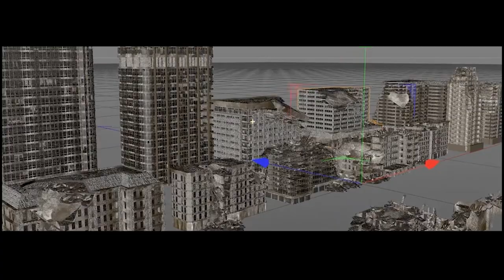Matte Painting Traditionell vs Modern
Entdecke die faszinierende Welt des Matte Paintings! Von den handgemalten Hintergründen der Klassiker bis hin zu den modernen digitalen Techniken von heute. Lerne die traditionellen Methoden kennen und wie sie sich durch den Einsatz von Computergrafiken und Software wie Photoshop und Blender weiterentwickelt haben. Erfahre, wie Künstler heute fotorealistische Szenen erstellen und welche Zukunftstechnologien wie KI und VR das Matte Painting revolutionieren könnten.

Definition, Geschichte
Glasplatten, handgemalt
Computergrafik, digitale Tools
Photoshop, Maya, Blender
Fotobashing, Texturen
Vergleich: traditionell vs. modern
Zukunft: KI, AR, VR

Hier habe ich Euch richtig gutes Zubehör, für wenig Geld.
Die hier aufgelisteten Tools für einen richtig guten Film im Amateurbereich nutze ich selbst.
Deshalb erhalten diese Dinge auch meine Empfehlung.
Low Budget

-Green Screen

-Softbox (Studio Leuchten)

-Handgriff Stabilisator für Handy Cams (richtig Cool)

-Gimbal für Mobilephones

-Mikrofon - kleine Reise Mics … richtig gut für kurze Videos, Flogs etc...

-Mikrofon - Kabellos Funk mit Sender und Emfpänger gut für Interview, News, Dokus.

Wenn Euch noch was einfällt, was hier dazu kommen könnte schreibt es mir doch einfach in die Kommentare oder direkt an.
Alles Zubehör nutze ich selbst für das Amateufilmen. Viel Spaß beim Shoppen und vor allem dann beim Filme machen.
Euer Dirk.